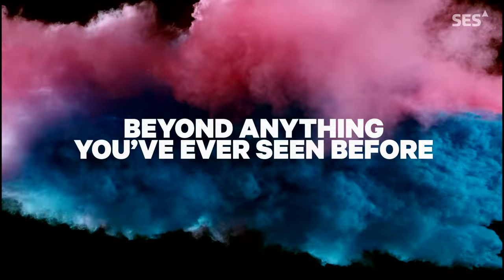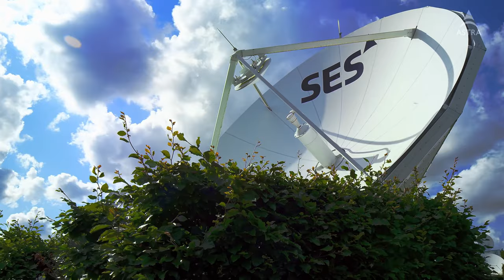Most Beautiful Best 8K Ultra HD Video Pwn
You can find that video here
Travel
Music
Clip
Drone View
Lifestyle sociology  Tourism
Sleep Music
PWN
SleepMusic Clip Travel Music Clip Drone pwn Underwater AnimalMoments